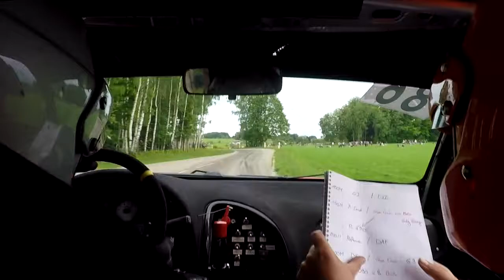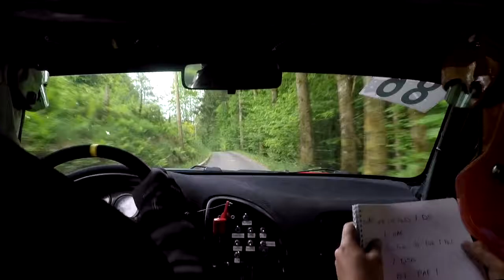Rallye Ajolais 2018, Arnaud Huguel - Gaëtan Trur, Citroën SAxo F2000/13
Pour plus de caméras embarquées rendez vous sur ma page facebook ou sur mon site

Rallye Ajolais 2018, Arnaud Huguel - Gaëtan Trur, Citroën SAxo F2000/13, ES6